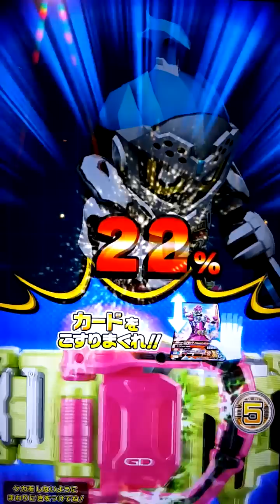ガンバライジング ＣＰ仮面ライダーブレイブでプレイしてみた。GH1弾 仮面ライダーエグゼイド ガシャットヘンシン 1弾 GANBARIZING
ガンバライジングＣＰブレイブでプレイ
なかなかＬＲが出ず本日はＣＰで断念しました・・・

もう少ししたら再度チャレンジしますが、
ちょっと時間がかかりそうですね。